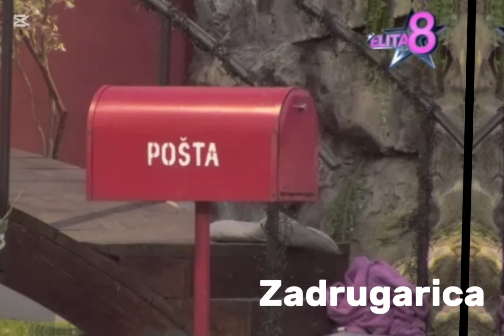ZVANIČNA ODLUKA PRODUKCIJE! Otvorena NOVA PROSTORIJA u Eliti